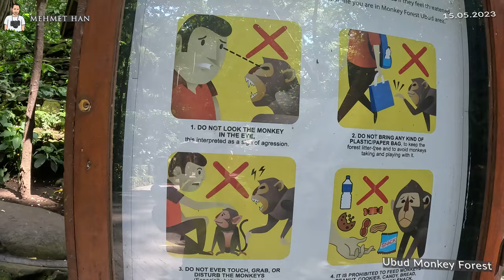Ubud Maymun Ormanları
Bali Adası’nın Ubud merkezinde otelime yürüme mesafesinde bulunan kutsal maymun ormanlarını gezerek görüntüledim. Ormana girdiğimde ne kadar el değmemiş ve doğallığının binlerce yıldır nasıl korunduğuna şahit oldum. Bunun ana sebeplerinden biri Hinduizm’de ormanların ve maymunların kutsal olması. Ormana ilk girişinizde sizi bunyan ağaçları karşılıyor. Dalları gövdeleri birbirine karışmış akıl almaz derecede muhteşem ve heybetli görüntüleri var. Orman içerisi bu ağaçlarla dolu ve dallarında kollarında oynayan maymunlar ise ormana daha farklı bir büyü katıyor. Kutsal Maymun Ormanı’nda nadir bulunan bitki türleri, 115 ayrı türden dev ağaçlar, çeşitli kuş türleri, bolca maymun ve bazı tapınaklar bulunuyor. Gelin şimdi hep beraber Ubud Maymun Ormanlarını gezelim.